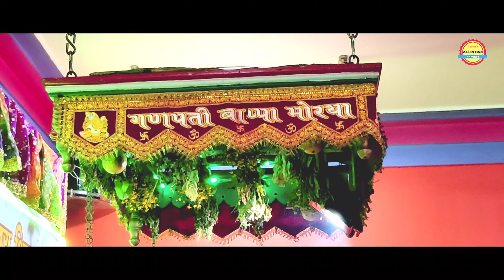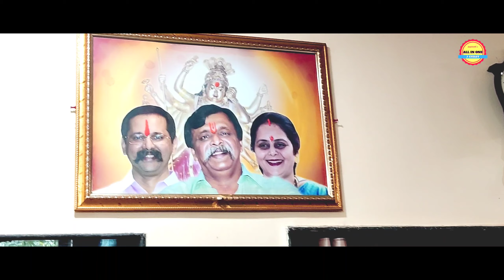गणेश चतुर्थी 🙏🚩कोकणातील घरगुती पारंपरिक आरत्या 🙏2021🚩